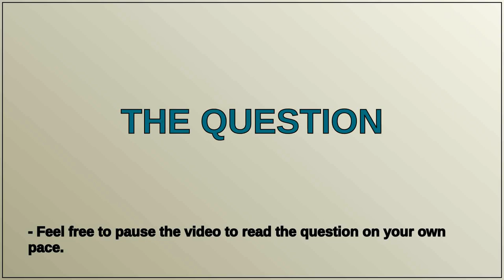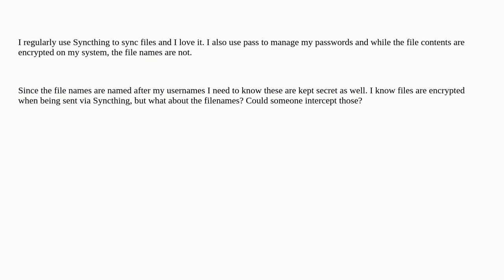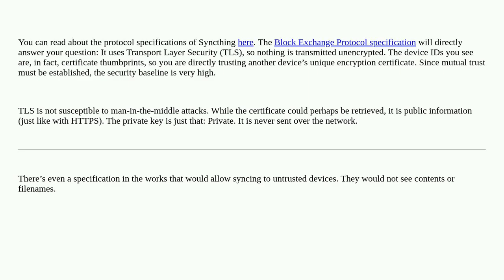Does Syncthing transmit filenames in plaintext?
A special thanks goes out to the community

  syncthing